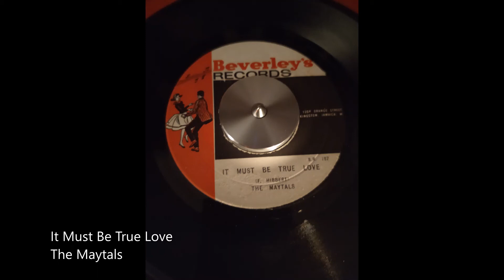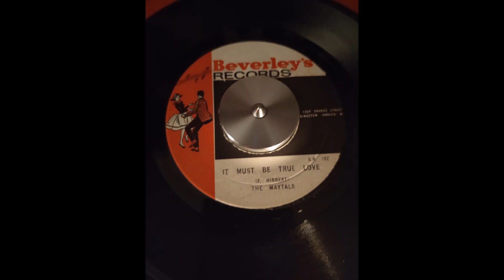It Must Be True Love-The Maytals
It Must Be True Love
The Maytals
Beverley's Records 7"